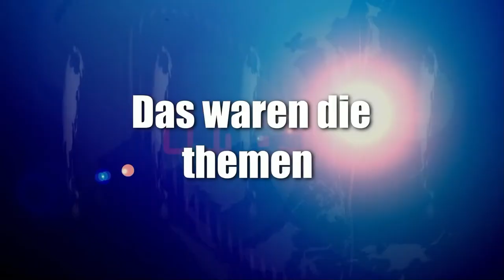News der Woche 41 2022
Abschnitte Video

News der Woche
Thema 1

Thema 2

Thema 3

Sport

Youtube News

Veranstaltungstipp 1

Veranstaltungstipp 2

Veranstaltungstipp 3